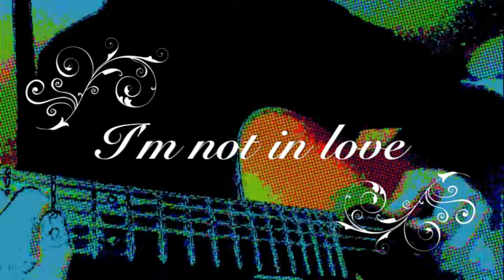I'm not in love /10cc Solo Guitar ソロギター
ソロギターで弾いてみました。

Guitar Martin OMC28

10cc 「I'm Not In Love」

I'm not in love, so don't forget it
It's just a silly phase I'm going through
And just because I call you up
Don't get me wrong, don't think you've got it made
I'm not in love, no-no

I like to see you, but then again
That doesn't mean you mean that much to me
So if I call you, don't make a fuss
Don't tell your friends about the two of us

I keep your picture upon the wall
It hides a nasty stain that's lyin' there
So don't you ask me to give it back
I know you know it doesn't mean that much to me
(It's because...)

Ooh, you'll wait a long time for me
Ooh, you'll wait a long time

Don't get me wrong, don't think you've got it made, ooh